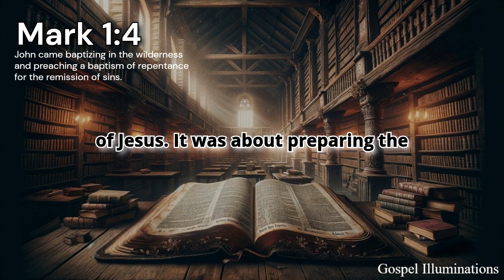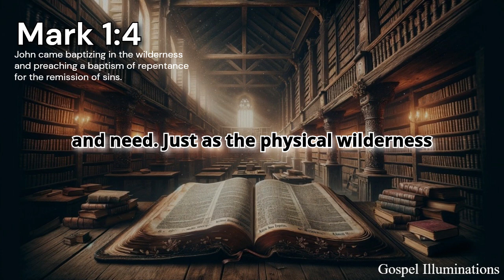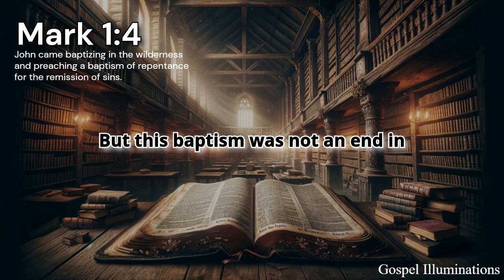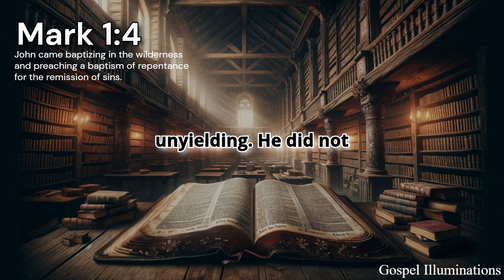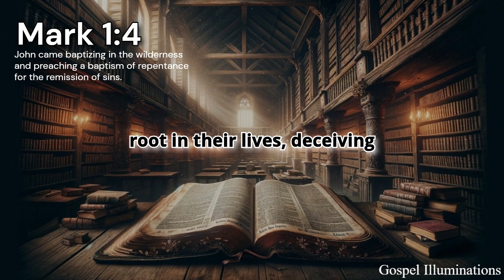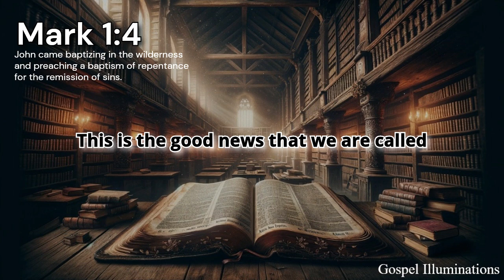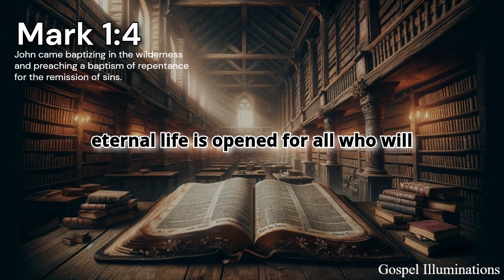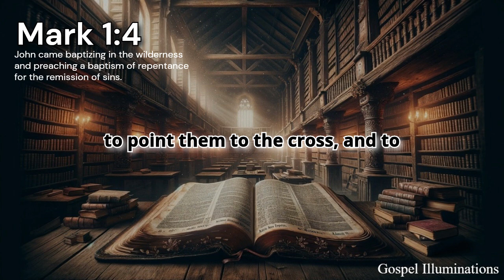Why the Call to Repentance Is More Urgent Than Ever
Mark 1:4 introduces John the Baptist as a powerful figure preaching a baptism of repentance for the remission of sins. This verse is foundational to understanding the Christian doctrine of salvation. John’s message in the wilderness was not a mere invitation but a divine command, emphasizing the necessity of repentance for forgiveness. Repentance, as John preached it, is not just about feeling sorry for one's sins; it is a radical transformation, a complete turning away from sin and turning toward God. Without true repentance, there can be no remission of sins, no forgiveness, and no reconciliation with God.
The wilderness setting of John’s ministry symbolizes the spiritual barrenness of the people. It represents a desolate state of the soul, far removed from God. John’s call to repentance was a stark wake-up call to a people who had become complacent in their religious rituals, yet their hearts were distant from God. This baptism of repentance was an outward sign of an inward change, pointing forward to the greater work of Jesus Christ, who would offer the ultimate atonement for sin through His death and resurrection.
Repentance is not a one-time act; it is a continuous process in the believer’s life. It is the daily act of turning away from sin and toward God, recognizing our ongoing need for His grace. As Christians, our lives must bear fruit in keeping with repentance (Matthew 3:8), demonstrating a life characterized by holiness, obedience, and a deep love for God. The refusal to repent is essentially a rejection of God’s grace, leading to spiritual death (Romans 6:23).
The message of repentance is critical in today’s world, where sin is often celebrated, and true godliness is dismissed. John’s bold, confrontational preaching is a model for how we must approach the Gospel today. The call to repentance is not just for the lost but also for the Church. Many professing Christians have embraced a form of godliness without true transformation, deceiving themselves by living in sin while claiming salvation. True repentance results in a life that is set apart for God, reflecting His holiness (Hebrews 12:14).
John’s preaching was not designed to make people comfortable but to awaken them to the reality of their sin and their need for a Savior. This message is as relevant now as it was then. The Church must return to the unapologetic preaching of repentance if we are to see true revival and renewal. Repentance is the foundation of the Christian life, the entry point to the Kingdom of God, and the pathway to spiritual growth and maturity. The remission of sins, made possible by Jesus Christ, is available to all who repent and believe in the Gospel (Acts 2:38).
In conclusion, the message of Mark 1:4 is clear: repentance is essential for salvation. It is the gateway to forgiveness and eternal life. As John the Baptist proclaimed, "Repent, for the Kingdom of God is at hand." This call remains urgent today, and we must respond with humility, turning from our sins and embracing the life that God offers through Jesus Christ. The stakes are eternal, and the time is short. Repentance is not optional; it is the only way to enter into the Kingdom of God.